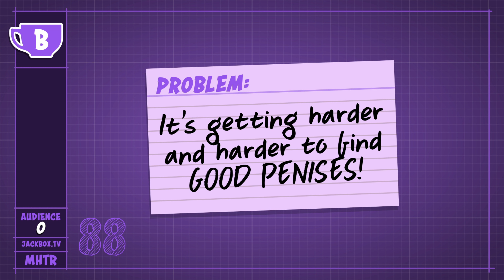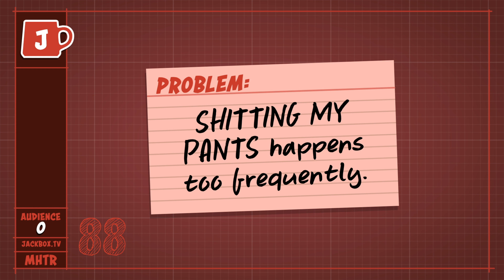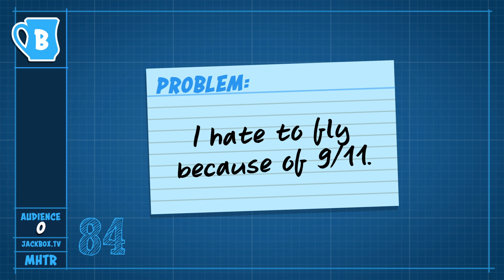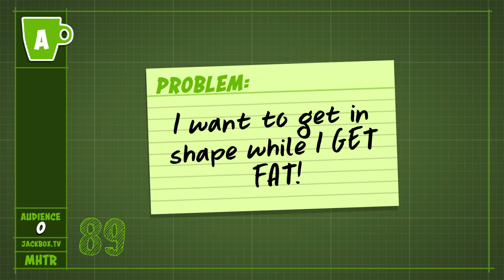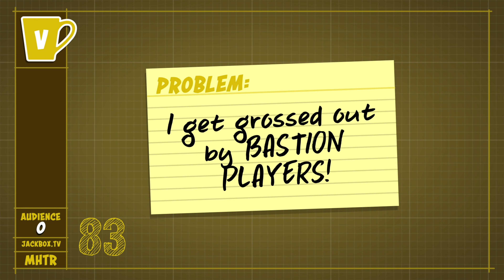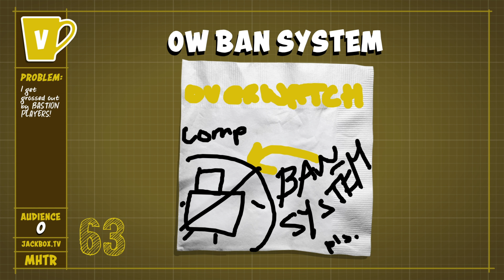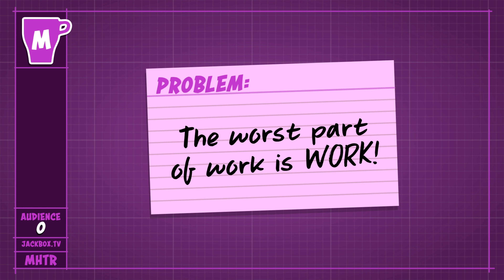Offensive Fighters & Idiot Inventions - Jackbox Funny Moments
Just stupidity between 8 friends, need I say more?